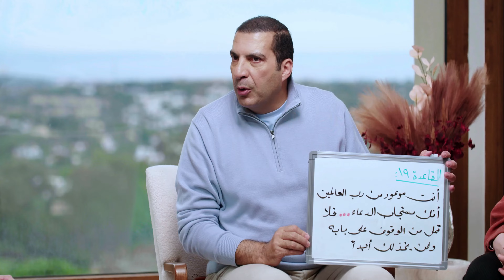عندك دعوة مهمة وعايز ربنا يستجيب لك .. إسمع هذا المقطع! د\عمرو خالد